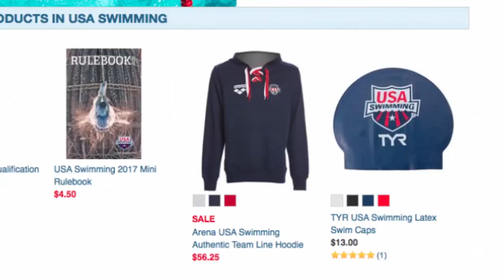Olivia Smoliga Breaks Down Georgia's Pro Crew: GMM presented by SwimOutlet.com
SwimSwam caught up with 2016 Olympic champion Olivia Smoliga at the 2017 ASCA World Clinic where she was headlining the FINIS booth, signing autographs, talking to coaches. She even worked in a full FINIS photo shoot at the hotel.

Smoliga will remain in Athens, Georgia training under Coach Jack Bauerle for her professional career. She feels a strong sense of loyalty to Bauerle and the Georgia Bulldogs family for getting her to the world-class stage, and she loves the Athen's pro culture. According to Smoliga, their pro crew will big and impressive:  Melanie Margalis, Hali Flickinger, Chase Kalisz, Nick Fink, Matias Koski, Pace Clark and Taylor Dale.

QUESTION: Is the Georgia Pro Crew the best in the country?  Bauerle put six pros on 2017 U.S. World Championship Team, and most of them are relatively new talent, rising talent.  What do you think?